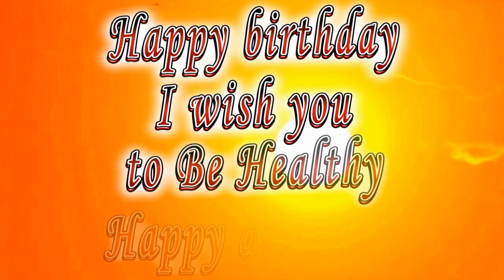Happy birthday Philip